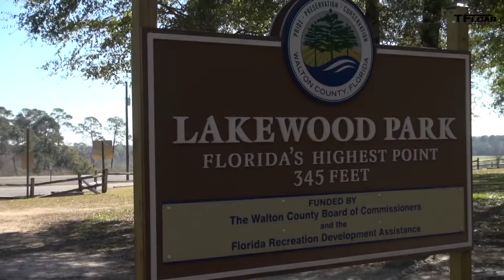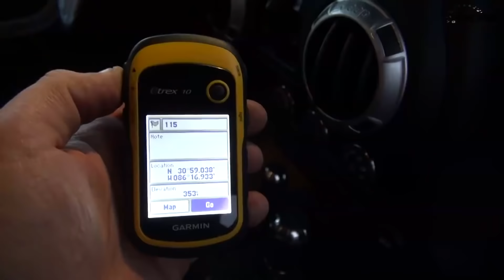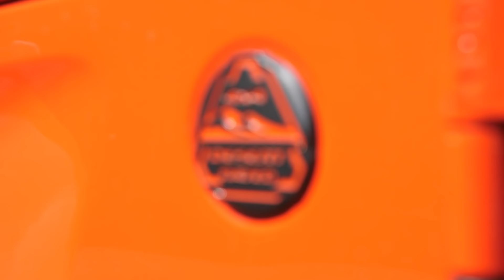Is The Future Of Jeep Electric? We Ask Jeep Head Honcho Jim Morrison!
) From the iconic Wrangler to the Gladiator pickup and everywhere in between, Jeep has built a whole range of vehicles to suit owners who want an SUV or truck with off-road heritage backed in. In this episode of TFL Talkin' Cars, Roman and Tommy discuss where Jeep's been and where it's going with the Head of Jeep Brand North America, Jim Morrison.